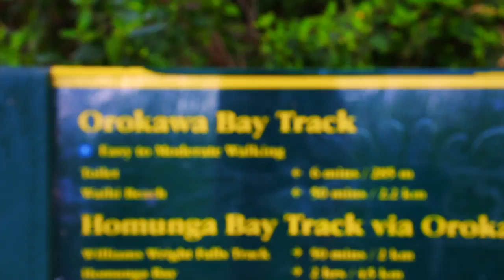Waihi Beach Walks Feat Drone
Orokawa Bay is an awesome walk to get to small secluded bay with beautiful big Pohutukawa trees